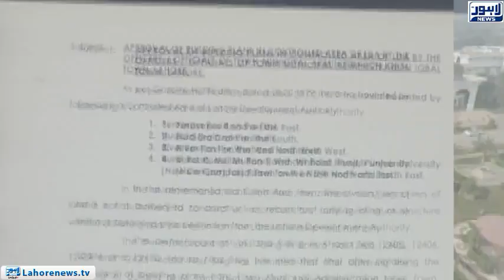Disclosure of more irregularities in the construction of Khokhar Palace